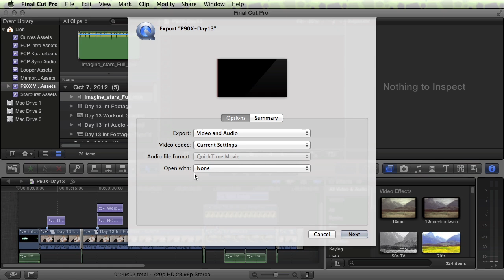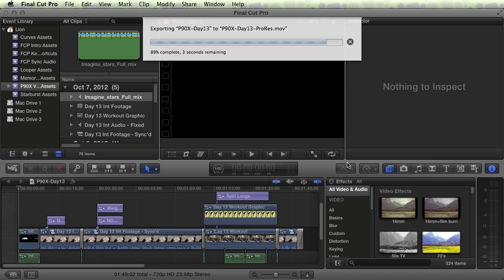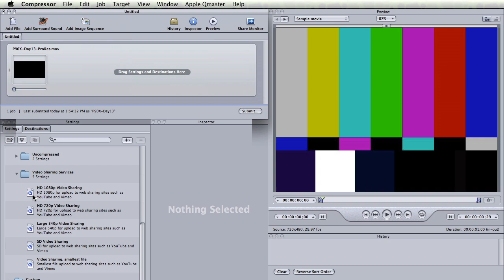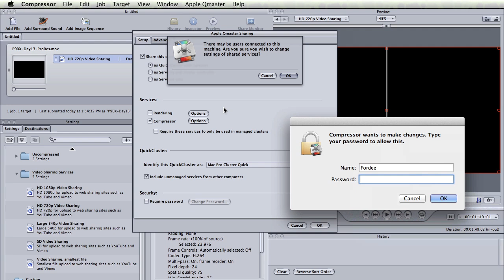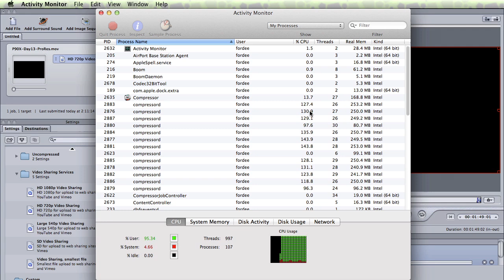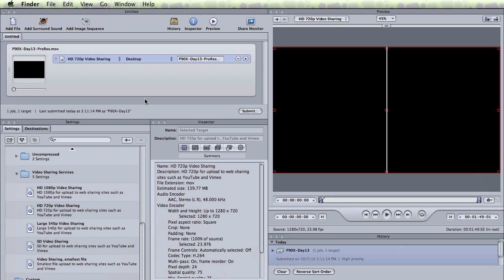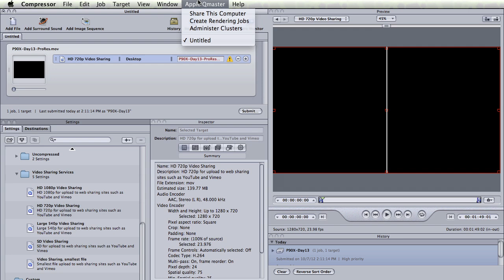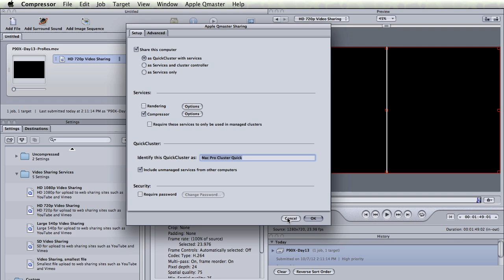Speed Up Your Render Times in Compressor / FCPX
Video Tutorials For Beginners-Advanced Using Apple Compressor 4 & FCPX

This video shows you how to create a Virtual Quick Cluster (Render Farm) in Apple's Compressor so it will utilize your available CPU cores/instances. This can shrink your render times immensely. The 1min59sec video used in the example took 35 minutes utilizing 1 core without setting up a Virtual Quick Cluster, after setting up the Virtual Quick Cluster it took barely over 2 minutes to render for HD 720p Youtube output.